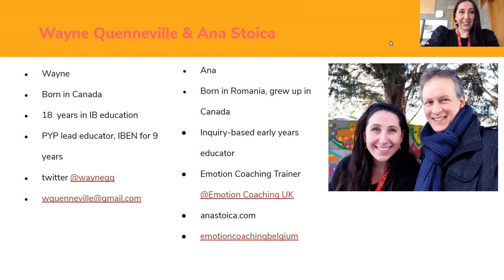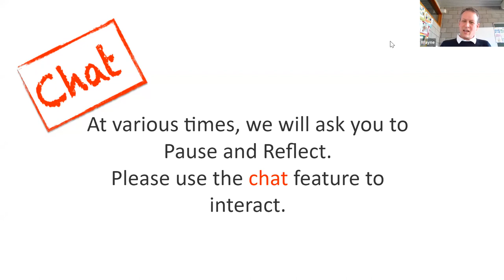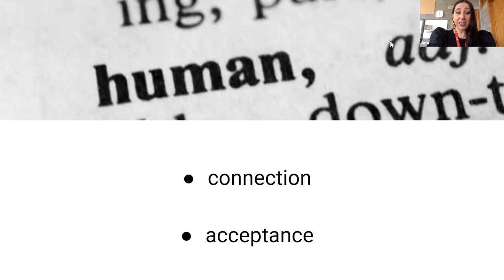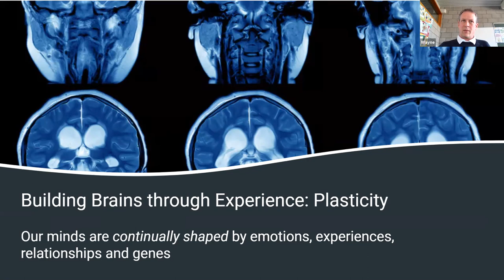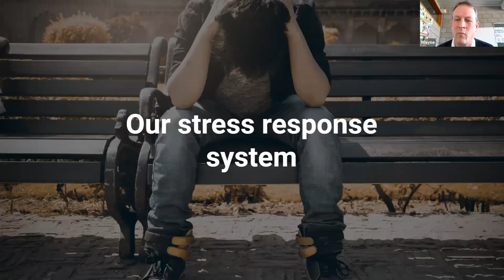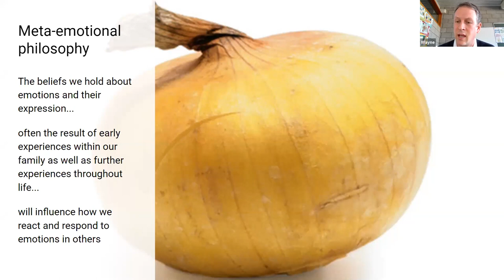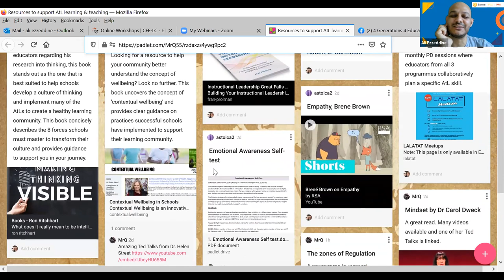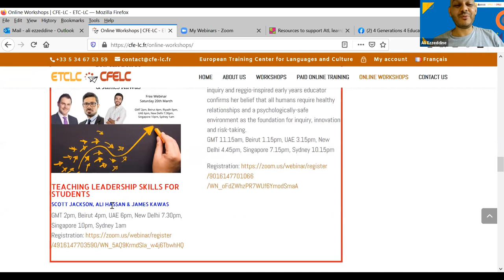ATLs as the Foundation for Healthy Learning Communities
Wayne Quenneville and Ana Stoica

Wayne and Ana will talk about their experiences building healthy and productive relationships at Antwerp International School. Learn how the IB PYP Approaches to Learning skills comprise the foundation for success among all stakeholders.

Wayne’s experience as a PYP workshop leader and school visitor continue to affirm his beliefs on the essential skills of building relationships. Ana's experience as a trained Emotion Coach as well as an inquiry and reggio-inspired early years educator confirms her belief that all humans require healthy relationships and a psychologically-safe environment as the foundation for inquiry, innovation and risk-taking.

School leaders
Wayne is Candian by birth but views himself as a global-citizen having lived and worked in six countries. He is currently calling Antwerp International School home with his teaching partner and three PYP-aged children. Wayne became an IBEN member in 2012, leading workshops and school-visits. His current educational passions lie in leadership, tech-integration and the Approaches to Learning. Ana was born in Romania and grew up in Canada, now calling Belgium her home along with her two children that are currently in the PYP and MYP. She is an experienced inquiry and reggio inspired early years educator as well as certified Emotion Coach trainer. Ana is passionate about creating safe environments for learners and educators as well as supporting teachers and families in their understanding of the importance of nurturing emotionally supportive relationships.